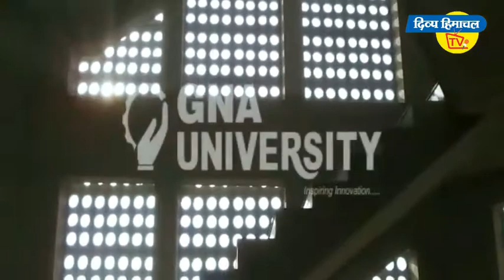पेट्रोल डीजल के दामों में आग पर चड़ीगढ़ कांग्रेस लाल, अर्थी फूंक किया प्रदर्शन